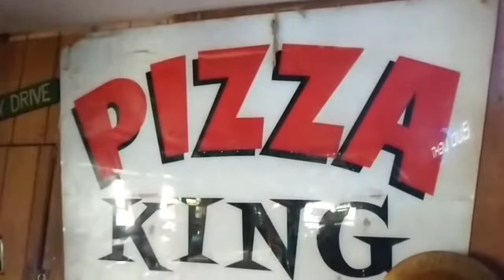PK's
It wouldn't be Friday without FeatureFriday! Check out PK's!